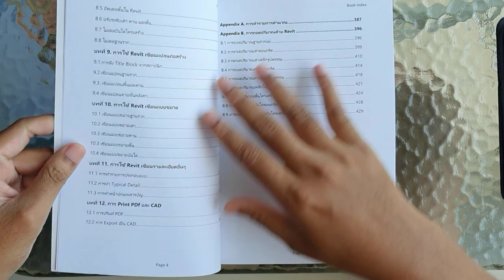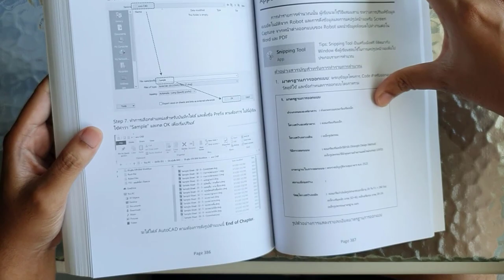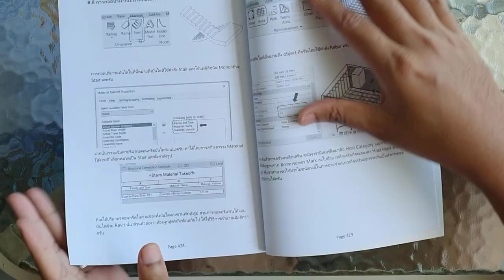หนังสือเสร็จแล้ว กำลังพิมพ์นะครับ ขอบพระคุณทุกแรงสนับสนุนครับ ❤😃